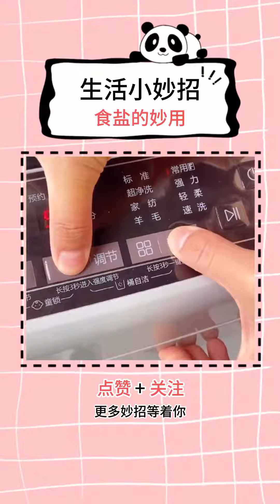原来食盐除了炒菜还有这些妙用#生活小妙招